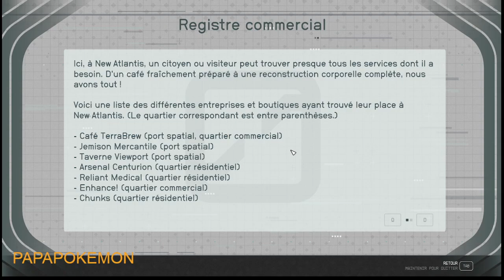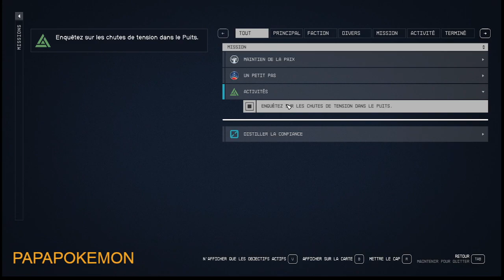STARFIELD 003 arrivée à New Atlantis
Et c'est parti mon kiki pour le nouveau jeu de bethesda. vivons ensemble nos aventures dans l'espace.

POUR ÉVITER LES FREEZE ET LES LAGS INSTALLEZ LE JEU SUR UN SSD ET PAS UN HDD